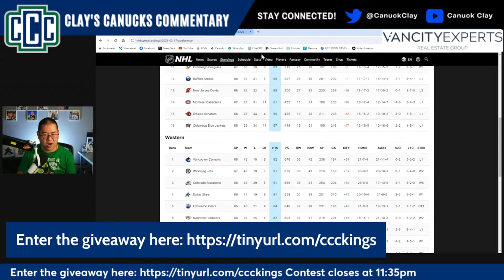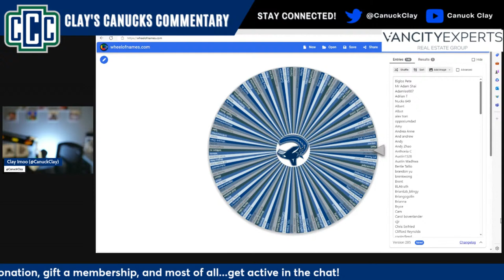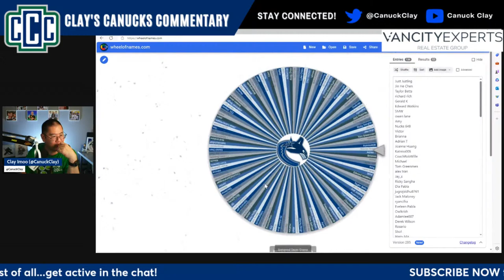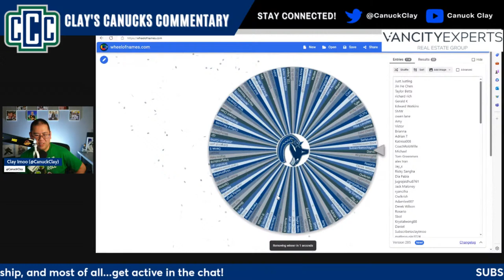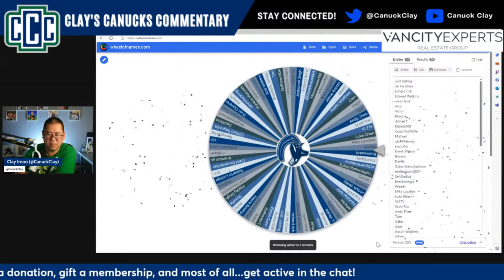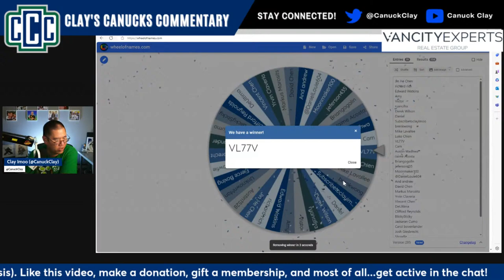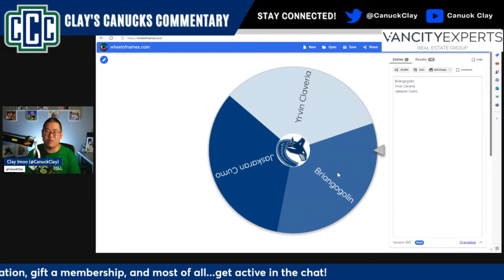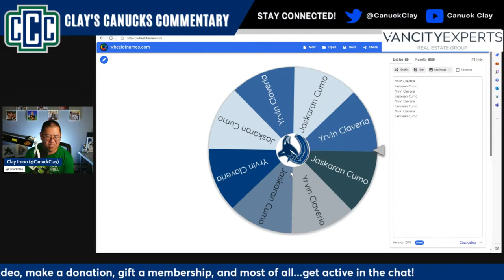ONE MONTH TO PLAYOFFS; TICKET GIVEAWAY - March 17, 2024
We are one month away from the end of the regular season, and the Canucks have A LOT to work on.

Also, we'll give away another pair of tickets to a future game.

You can still reserve a spot for the road trip to Vegas from March 31 to April 3, 2024.  And tell him that Canuck Clay sent you!

Thank you to the amazing and generous members of the CCC Crew:

LEGEND:
• Lucas Gates
• Carol Bovenlander
• andrew chang

Hall of Fame:
• Justin Credible
• Shannon Hollingworth
• Hsmfangirl Gaming
• Dravakian

Franchise:
• jarhead0099
• Coach Rob Wille
• Jeff King
• Ethan
• Edmond Yan
• C Edits
• Derek Chang
• R Umlas
• Chris Seifried
• Jed Lawson
• Brian Desjarlais
• Clifford Reynolds
• Jason Lim
• FillmoreWax
• Brian Gogolin
• Kevin Choy
• Markus Marosits
• adamlee007
• Daniel Hammond
• Anne Lee
• Tyler Girbav
• Peter Nguyen
• jesse lamontagne
• Jack Maloney
• SMW
• Kel M
• Zhao
• Macky Singh
• Rosario
• Indigo Herz
• K T
• Duncan Chan
• Erwin Aquino
• J G P
• Richard Quast
• Angus Mak
• Philip Sangalang
• Jason Tosca
• SubscribeToClayImoo
• Viper007
• Dylan Dufresne
• Tylerbehindacamera
• Sarah Su
• i Lai
• Steven Guinther-Plank
• lyndon bateman
• Gerald K
• David W
• owen grams
• Dylan Vandenberg
• Jarvis The Fall Guy
• Darren in Vic
• 21airball
• Anula Wijesinghe
• Brian_blingy_Choy
• Jaime Acosta
• Billy C
• quattrob
• Jaspreet Kalsi
• Derek Castillo
• Adam Chee
• Karan Dhindsa
• ted gumby
• Aaron Kam
• Duck
• Nucks 649
• Elton Calipes
• Alex Wong
• Showtime787
• Casey Y
• Walleck
• Gabriel Matias
• James Young
• Marc Coleman
• Terry Kim
• Mark Helland
• Luisa Ribeiro
• Edward Watkins
• RP88
• Ricky Sangha
• Elizabeth Nelson
• Adrian T
• Joe To
• Andrew
• Hope Reigns
• mr_wilkins
• Jeff Lui
• Jacob Halstead
• Raymond Jang
• Ivan Huang
• E Alexander
• Lucas Rodgers
• Dangle N Sniper
• Elston Gunn
• Joshua Tonner
• Mr Whale
• Derek Parsey
• rkrobo
• Benton Szylowski
• Trawin C
• Leah d
• Roland
• Dorota
• BONNIE KATHREIN
• Aaron Senetza
• AJ T
• Iain Craighead
• ronsauce
• Jugaloking69 Dope
• Cian Malone